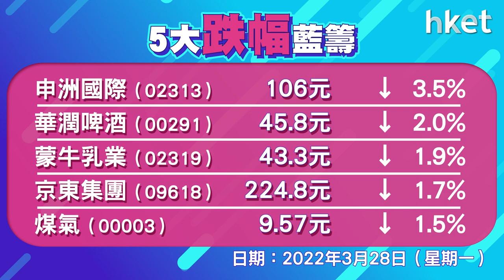恒指反覆升280點 美團績後造好升逾11%、東方海外挫一成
港股反覆升逾200點。恒生指數今早輕微高開17點，開市後轉跌200點再倒升，曾升逾300點，恒生指數收報21684點，升280點，成交1343億元。科指升2.6%，報4494點。美團（03690）領市升逾11%；神華（01088）升逾9%；東方海外（00316）逆市挫一成。